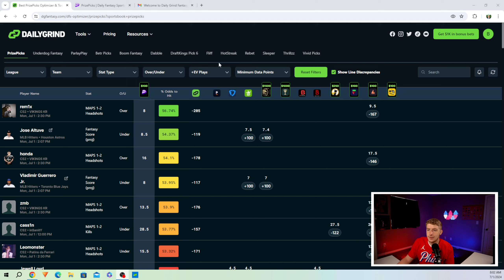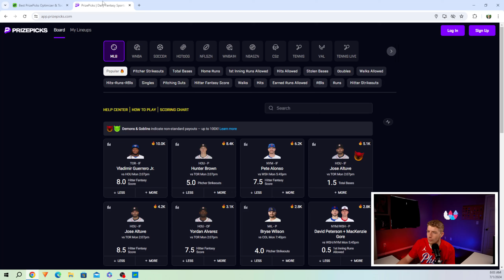The Philadelphia 76ers Have Signed Paul George..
Today we are doing a NBA 2K24 Rebuild in the NBA 2K23 MyEras continuing with a Paul George Philadelphia 76ers Rebuild

Timestamps
Intro 0:00
Sponsor 3:44
Rebuild 4:53